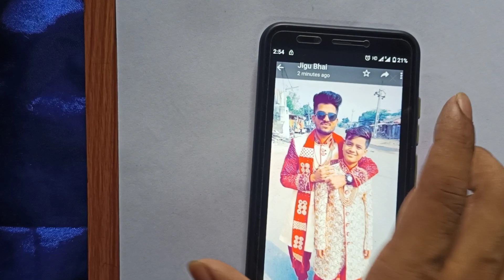Free Sketch GIVEAWAY | Giveaway Contest